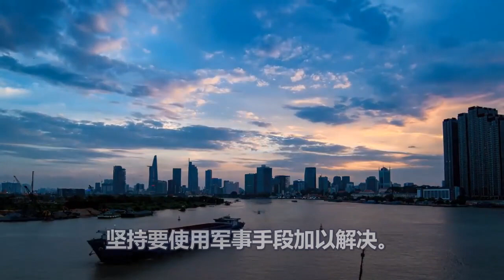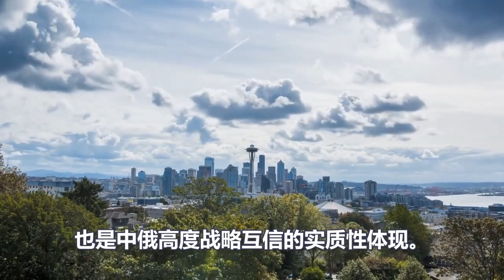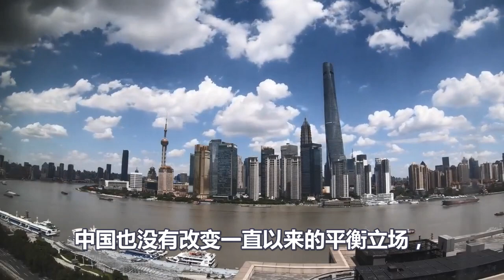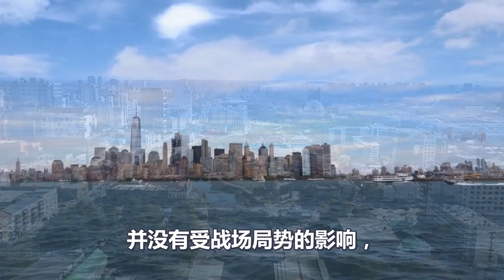炸裂、普京吹响决战号角、习总亲自做出重磅承诺、拜登崩溃、乌克兰要亡、